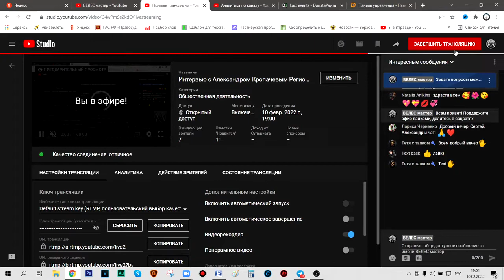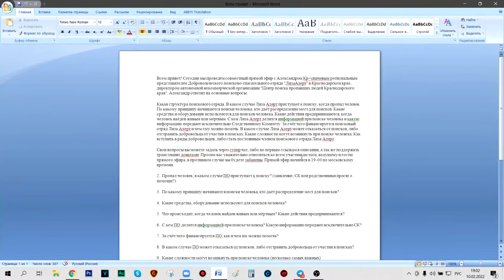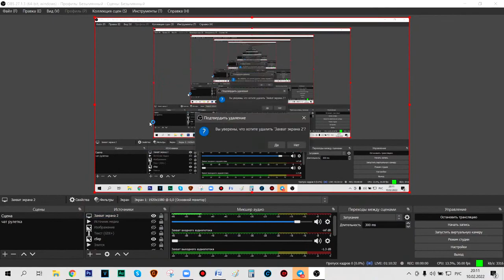Александр Кропачев - Региональный представитель ДПСО "Лиза Алерт"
Прямой эфир с Александром Кропачевым региональным представителем Добровольческого поисково-спасательного отряда "Лиза Алерт" в Краснодарском крае, директором автономной некоммерческой организации "Центр поиска пропавших людей Краснодарского края". Александр ответит на основные вопросы:
Какая структура поискового отряда. В каком случае Лиза Алерт приступает к поиску, когда пропал человек. По какому принципу начинаются поиски человека, кто даёт распределение мест для поисков. Какие средства и оборудование используются для поисков человека. Какие действия предпринимаются, когда человек найден живым или мёртвым. С кем Лиза Алерт делится информацией при поиске человека и какую информацию передают исключительно Следственному Комитету. За счёт чего финансируется поисковый отряд Лиза Алерт и чем ему можно помочь. В каком случае Лиза Алерт может отказаться от поисков, либо отстранить добровольца от участия в поисках. Какие сложности могут возникнуть при поиске человека. Как вступить в ряды добровольцев, либо стать постоянным членом поискового отряда Лиза Алерт.

Поддержать автора:
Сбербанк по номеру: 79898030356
Сбербанк-карта: 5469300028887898 Сергей Григорьевич М.